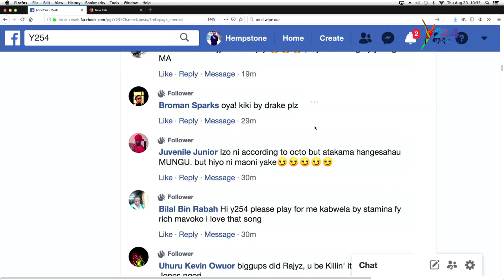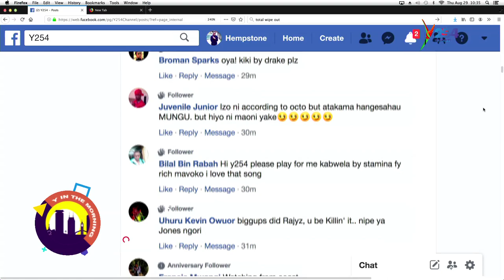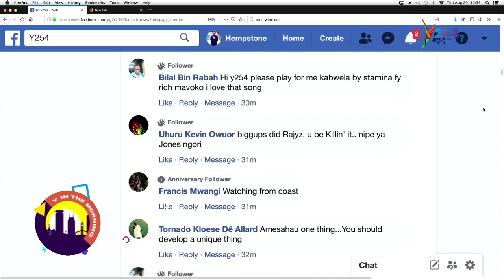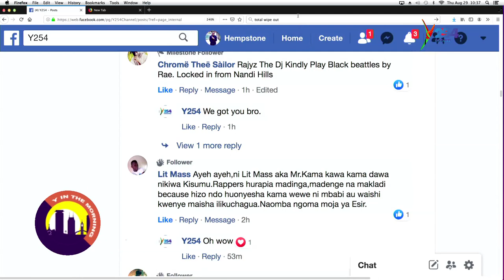JONDIX WHOLLA|| Shares his hip hop music experience